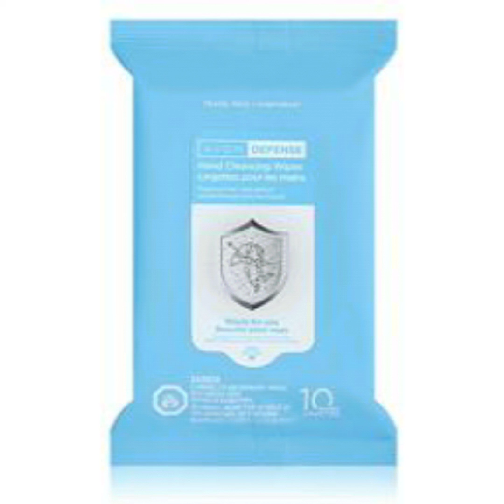Serving Beauty Sin e 1886 :)